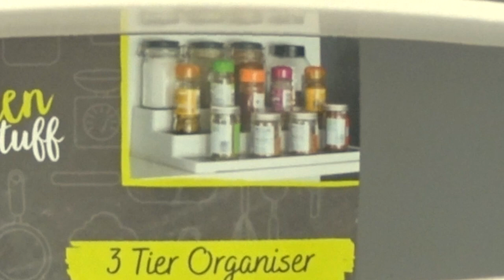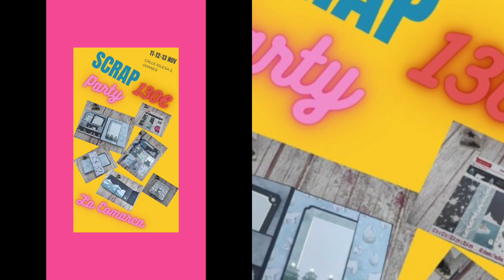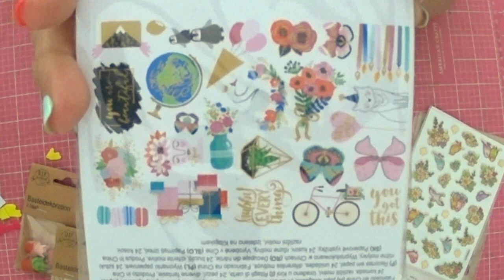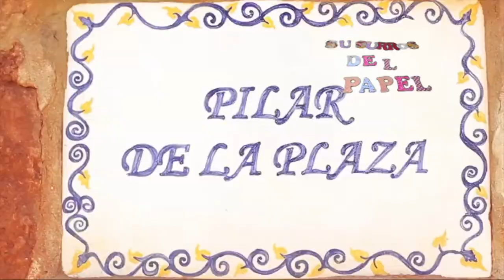SuSuRRoS DeL PaPeL-Scrap ESPAÑA-Compras en Dealz y TEDi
Hola, holita! Buenos días
Hoy os traigo unas mini compras en TEDi y en Dealz.
Muy, muy rapiditas.Espero que os gusten.
No echéis en el olvido que el finde del 11,12 y 13 de Noviembre. Tennemos un súper curso de Navidad con materiales incluidos en La Comarca.
Lo impartirá Carmen de Aljaca manualidades y ya os puedo decir que es precioso. ( álbum fino e innovador)
Tb va incluido: dos noches de fonda, con desayunos,( tipo buffet)  comida ( tipo lunch) y cena incluido.
Habrá muchas sorpresas!
Todo por 130€
Os lo vais a querer perder?
Os deseo una feliz semana. Y hasta la próxima !